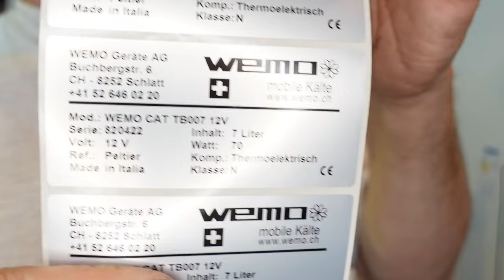WEMO CAT TB007 12 Volt Kühlbox für Baumaschinen Bagger Traktor Mähdrescher Schlepper frigocat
Der Baumaschinenkühlschrank Frigocat